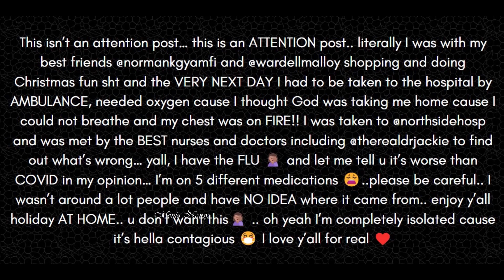🛑PRAYERS UP!! Tamar Braxton Drops Major Bombshell About Her Health || Heartbrea....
Tamar Estine Braxton is an American singer and television personality. Braxton began her career in 1990 as a founding member of The Braxtons, an R&B singing group formed with her sisters. The Braxtons released their debut album, So Many Ways, as a trio in 1996, and disbanded shortly afterward.